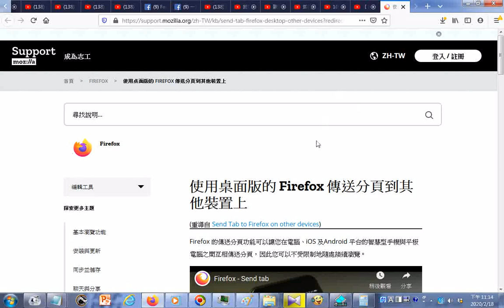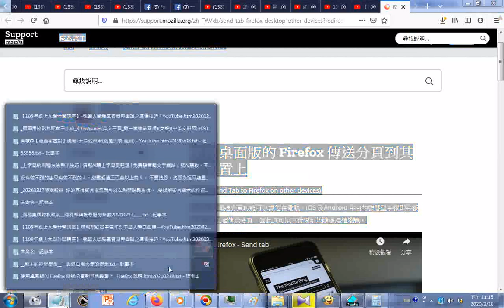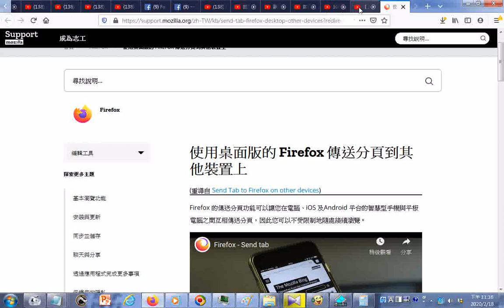瀏覽G 【109年線上大學升學講座】 甄選入學備審資料與面試之準備技巧+搜尋 +使用桌面版的 Firefox 傳送分頁到其他裝置上 Firefox 說明 htm20200218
參考網址 筆者附錄: 有求孔孟聖道三寶心法就不枉費今生來世間。世間財世間用--生不帶來，死不帶去，或是給以後不相識的人用，但是得三寶心法卻能帶著走，在世能逢凶化吉、躲劫避難、改變命運，壽終能超生了死，離苦得樂，智者切莫入寶山而空手回。